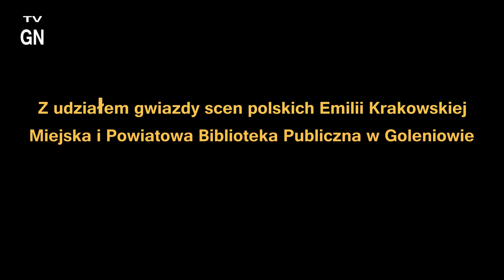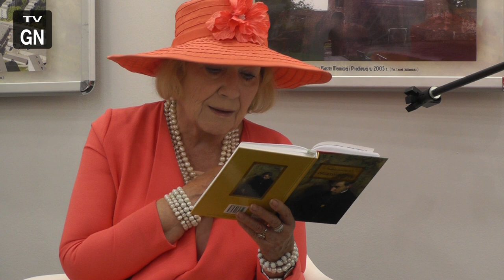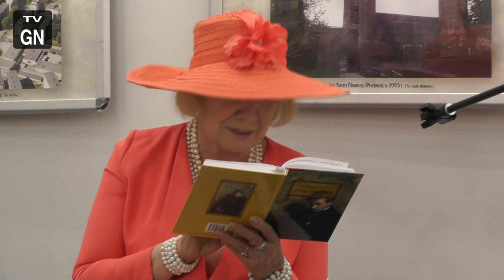Emilia Krakowska w Goleniowie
Po raz kolejny w ramach ogólnopolskiej akcji czytania arcydzieł polskiej literatury w Miejskiej i Powiatowej Bibliotece Publiczej w Goleniowie odbyło się spotkanie w sobotę 8 września.

W tym dniu odbyło się narodowe czytanie "Przedwiośnia" Stefana Żeromskiego ze specjalnym udziałem Pani Emili Krakowskiej filmowej i teatralnej gwiazdy scen polskich. W raz z gościem "Przedwiośnie" czytali: Maria Palica, Danuta Faryniarz, Robert Krupowicz, Beata Prusik, Zofia Michalewicz oraz Jolanta Kortiak-Gulbinowicz.